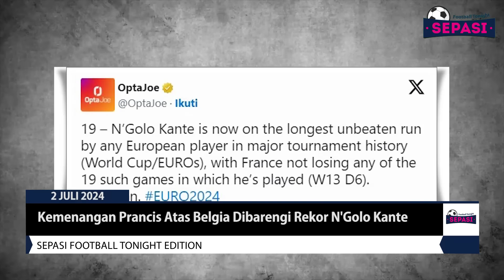Uruguay Tendang Amerika 😎 Untung Ada Diego Costa 👏 Gestur 'Cabul' Bellingham Di Investigasi 🤔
Berita Bola Terbaru Malam Ini: Uruguay Tendang Amerika 😎 Untung Ada Diego Costa 👏 Gestur 'Cabul' Bellingham Di Investigasi 🤔

Sepasi Football News Edisi Tonight 2 Juli 2024:
1. AS Vs Uruguay: La Celeste Depak Uncle Sam dari Copa America 2024
2. Panama Tendang Bolivia
3. Kemenangan Prancis Atas Belgia Dibarengi Rekor N'Golo Kante
4. Dan Lukaku pun Pulang Tanpa Mencetak Gol
5. Ronaldo dan Pepe Bisa Jadi Bulan-Bulanan Kalau Tak Ada Diogo Costa
6. Ibu Ronaldo pun Nangis Anaknya Gagal Penalti
7. Saatnya Inggris Ngegas di Perempatfinal Euro 2024
8. UEFA Investigasi Gestur 'Cabul' Bellingham
9. Gol Bellingham Itu Belati yang Menusuk Hati
10. Lawan Jerman? Siapa Takut
11. Lazio Resmi Umumkan Transfer Tchaouna Dan Dua Pemain Muda
12. Inter Milan Resmi Lepas Alexis Sanchez, Juan Cuadrado, Dan Davy Klaassen
13. Liverpool Dan AC Milan Incar Adrien Rabiot Yang Berstatus Bebas Transfer
14. Jude Bellingham Dan Declan Rice Terhindar Dari Sanksi, Inggris Lega
15. Mats Hummels Gabung Juara Bundesliga Bayer Leverkusen?
16. Pakar Ragukan Rayan Cherki Bisa Berikan Dampak Bagi PSG
17. Kandaskan Belgia, Didier Deschamps: Buah Kesabaran Timnas Prancis
18. William Saliba Tampilkan Pertahanan Masterclass
19. Diogo Costa: Pertandingan Terbaik dalam Karier Saya!
20. Bermain di Arab Saudi Membuat Ronaldo Jadi Lebih Baik